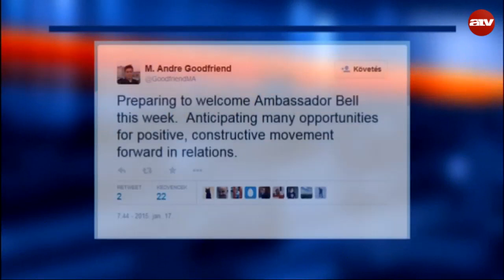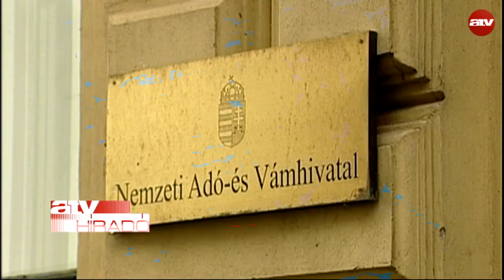Ma érkezik Budapestre az új amerikai nagykövet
Hétfőn érkezik Magyarországra az új amerikai nagykövet, Colleen Bell. Szijjártó Péter magyar külügyminiszter nagy reményeket fűz a nagykövet érkezéséhez. A DK szerint azonban aligha lesz változás. Az Együtt pedig inkább arra szólítja fel a kormányt, hogy hozza nyilvánosságra az Amerikából kitiltottak nevét és menessze Vida Ildikót.